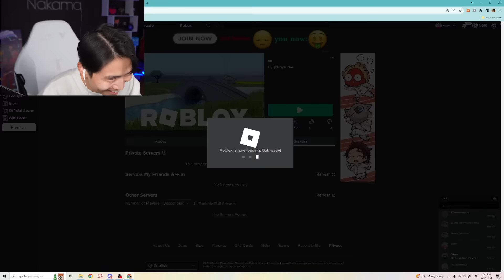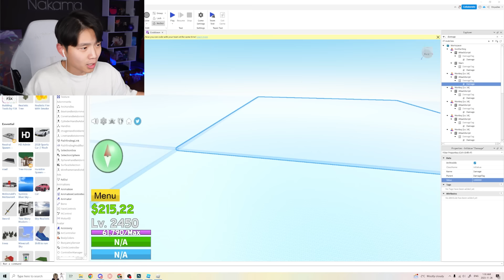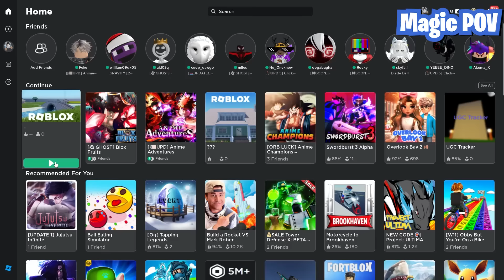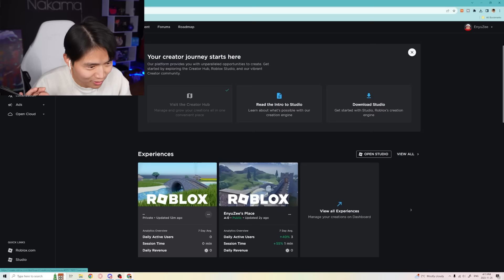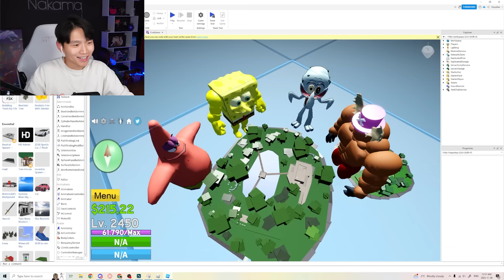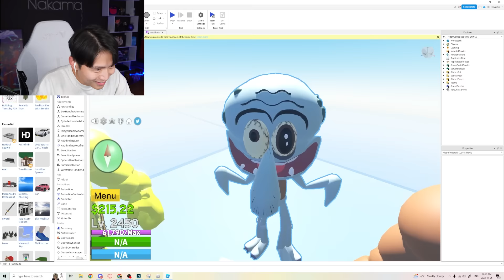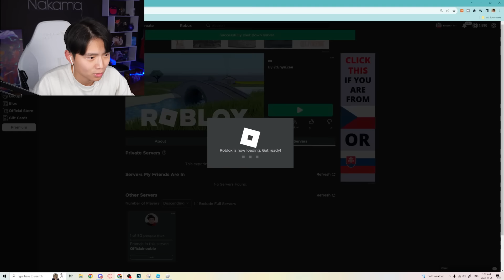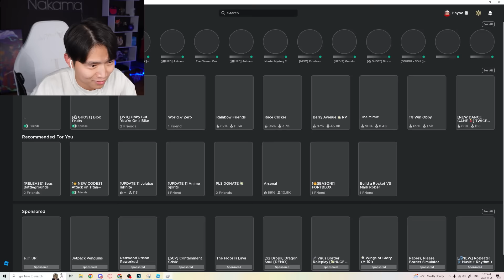I made the KITSUNE Fruit in Blox Fruits